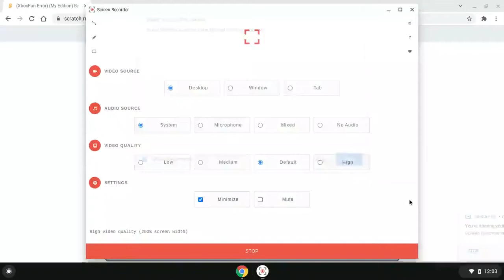(XboxFan Error) (My Edition) By XboxFan's To XboxFanThatScratcher